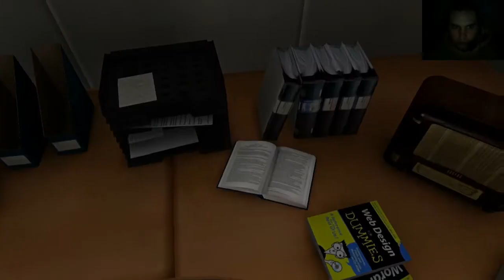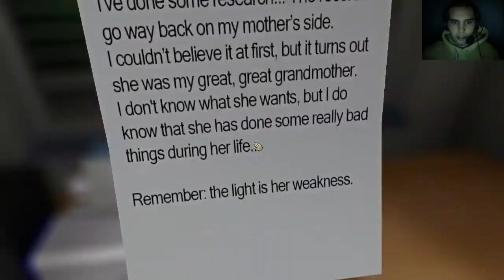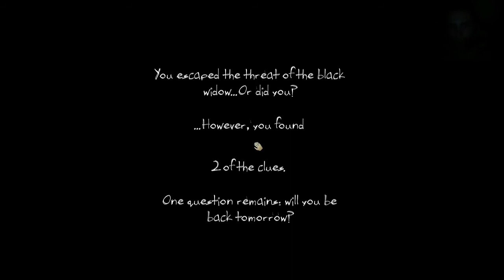Let's Play One Late Night FACECAM HD IT Parte 6 IL GRANDE FINALE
SI! Questa è la fine!
Mai più Nonna-Stalker-Fantasma

Se vuoi sentire i brividi
Se vuoi sentire vera paura
Questo è il gioco giusto